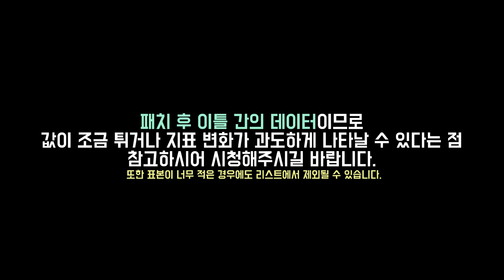13.18패치 떡상한 챔피언 TOP10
1. lol.ps : 한국섭 데이터 관련해서는 모두 이곳에서 제공합니다.
2. 롤 공식 홈페이지 : 기본적인 설명툴, 이미지는 여기서 가져옵니다.